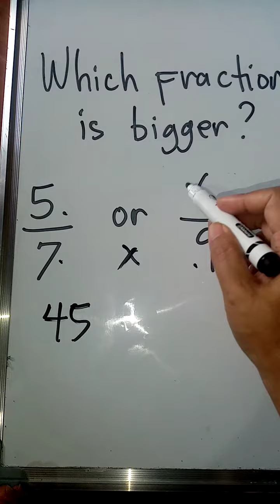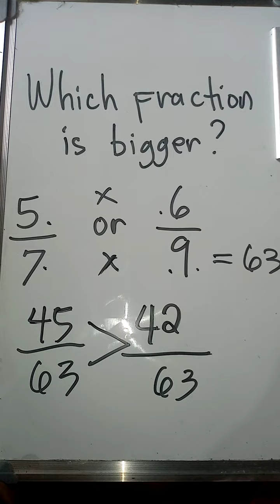Which Fraction is Bigger